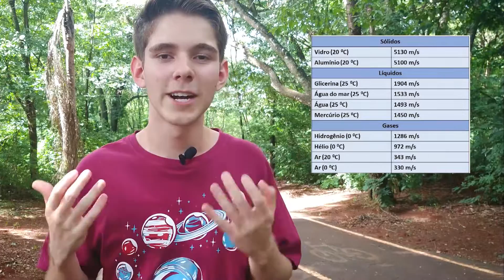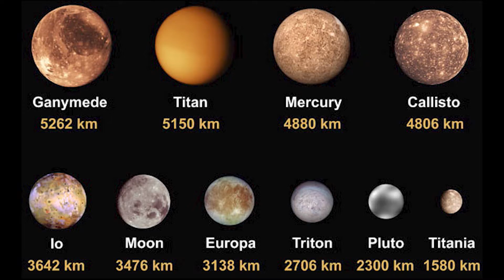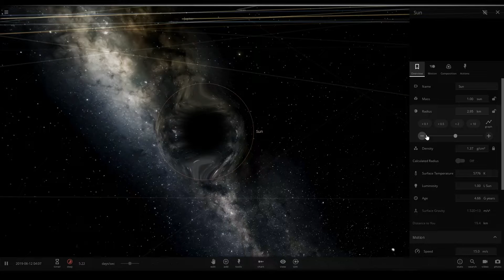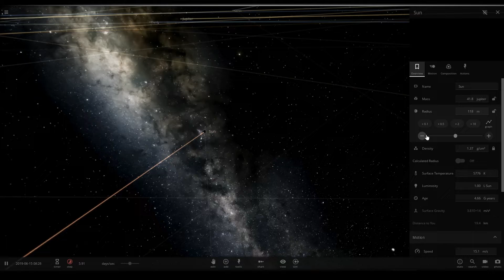LUAS de JÚPITER SR#3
Seja bem-vindo a mais um vídeo da série Singularidade Responde, nesse vídeo como de costume iremos responder 3 perguntas. ''Porque o som não viaja na velocidade da luz?'' , ''Quantas Luas tem Júpiter?'' e ''Porque o Sol não é um buraco negro?''
✦✦✦✦✦✦✦✦►►LINKS MENCIONADOS►►✦✦✦✦✦✦✦✦▪
▪✦✦✦✦✦✦✦✦►►CONTATOS►✦✦✦✦✦✦✦✦▪
✦✦✦✦✦✦✦✦►►CRÉDITOS►✦✦✦✦✦✦✦✦▪
Tudo - Vinícius Dutra